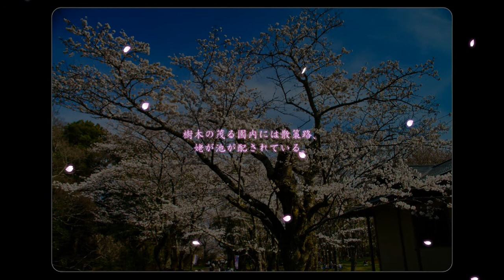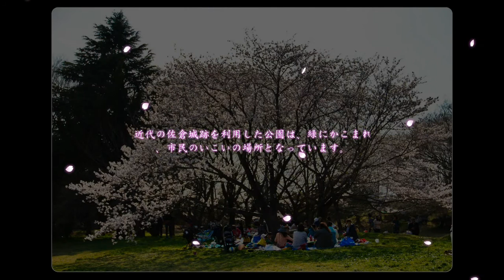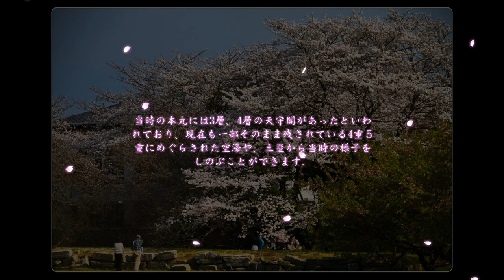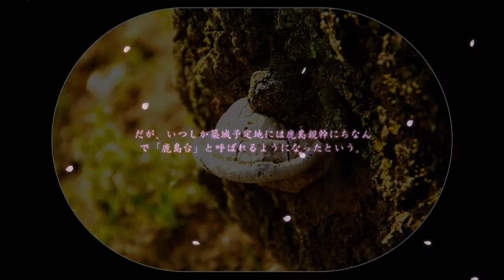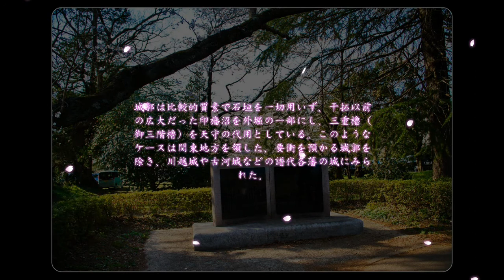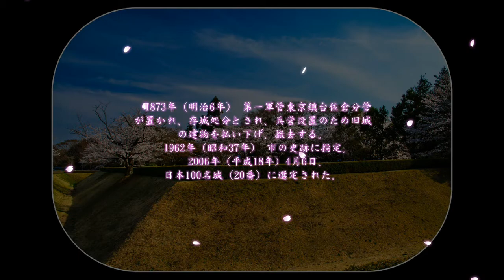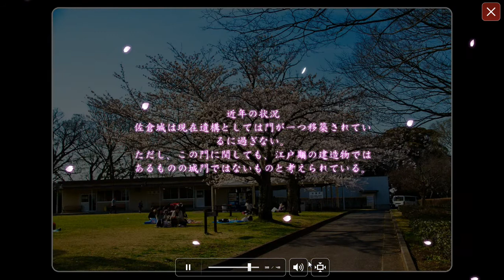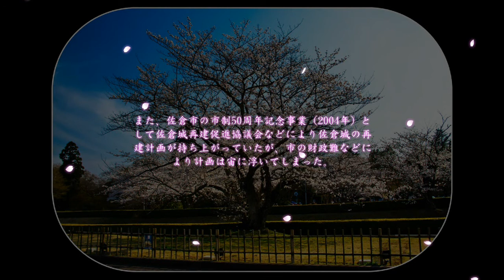50爽やか佐倉城址公園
あまり知りませんでした。勉強になりました。